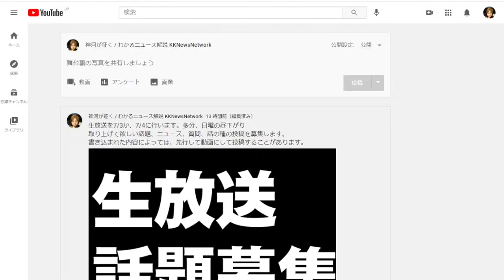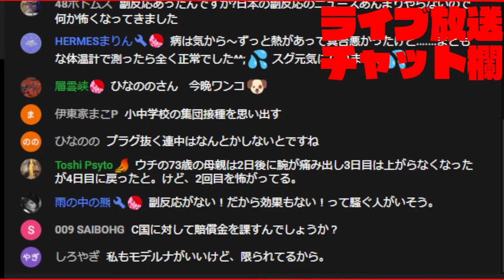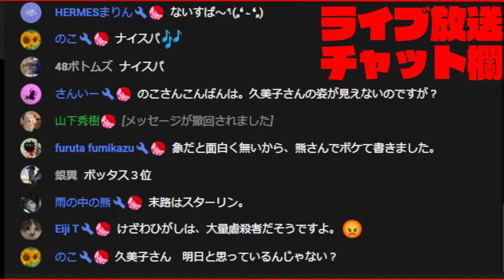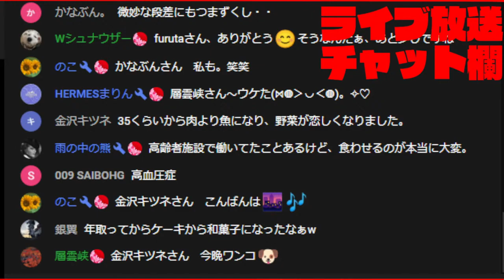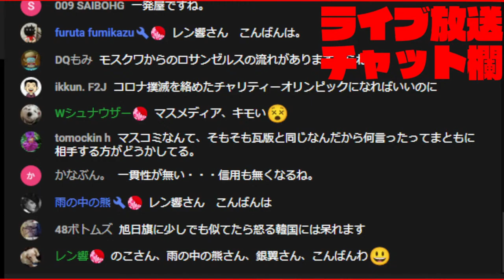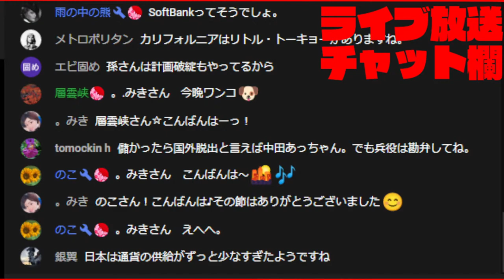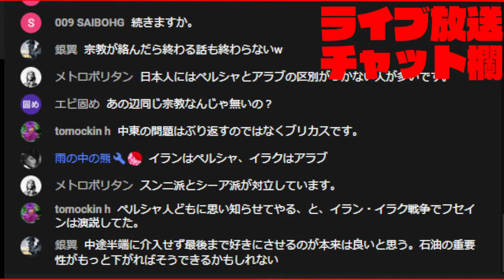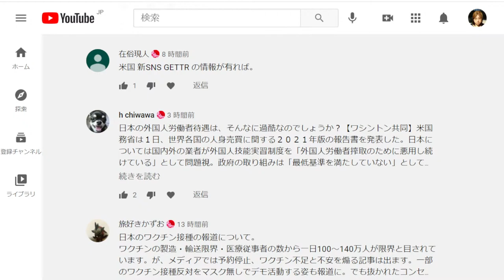【生放送】静岡県で土石流発生。直近のソーラー発電所との関係がネットで話題となる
土石流とソーラー発電の関係について
放送の中で話していますが、現在のところ原因は断定されていません
土石流発生の始まりの箇所、その近くにソーラーパネルを並べてる場所がある。というところまでは地図データや写真などが出回っています
結論を出すには専門家の現地調査が必要でしょう

その他の話題はコミュニティ掲示板で募集した内容で話していることが多いです